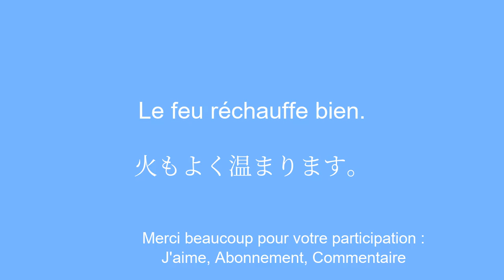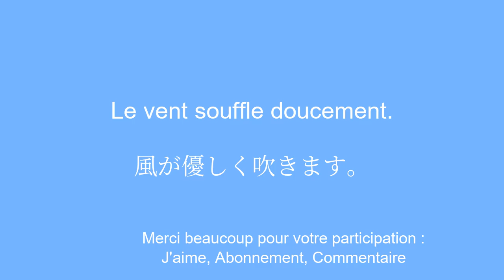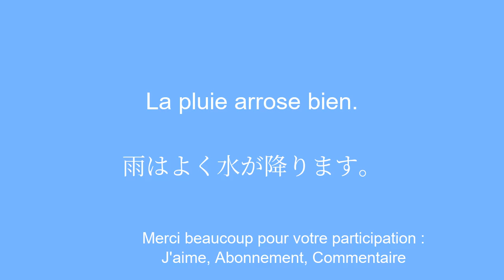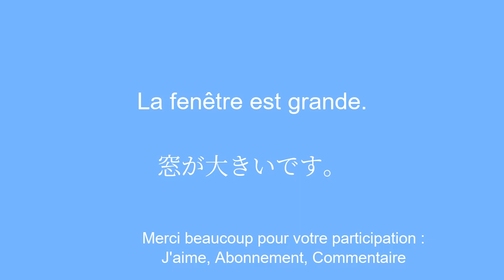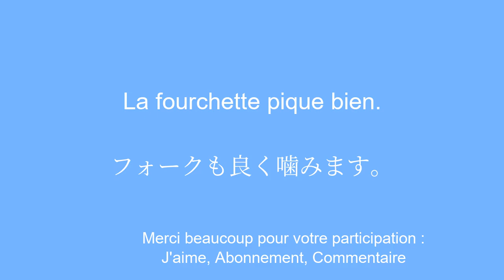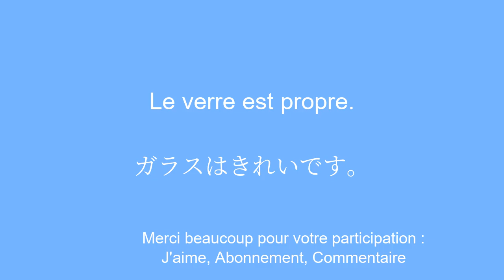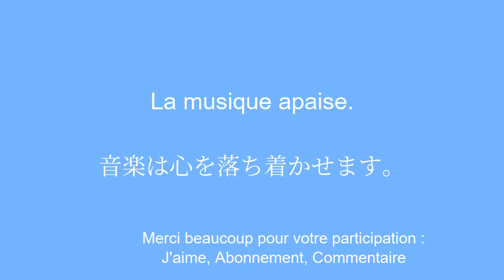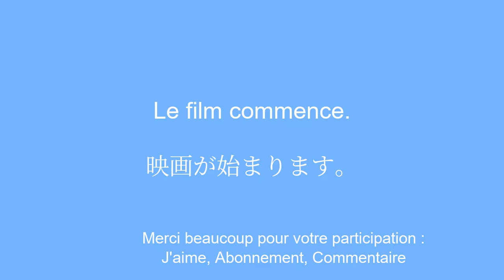Apprendre le japonais pour dÃ©butant rapidement